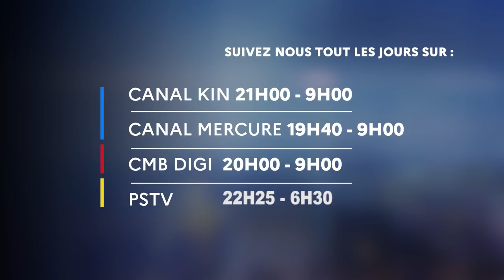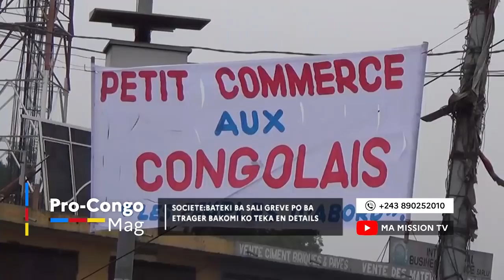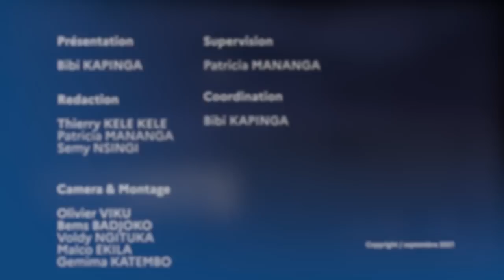🔴PC MAG|FAYULU POUR LE PEUPLE OU CONTRE BOYOKA MARCHE EKOZALA TO TE??!